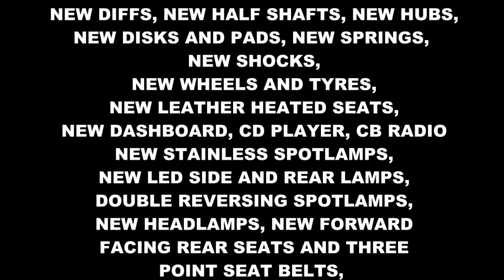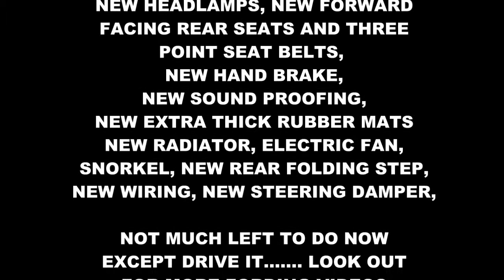Landrover Fording at Houndsfield Lane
Landrover fording at houndsfield Lane after rain